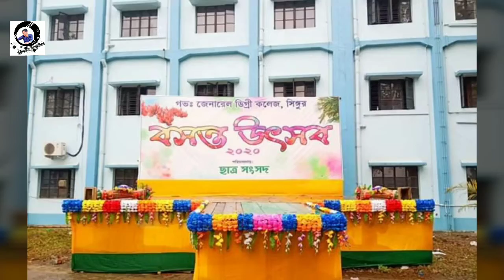Basonto utsav 2020 | Basonto Batashe | Singur Government General Degree College | Folk Song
বসন্ত উৎসব 2020

ব্যবস্থাপনা :- ছাত্র সংসদ ( সিঙ্গুর গভর্নমেন্ট জেনারেল ডিগ্রী কলেজ )

কণ্ঠে :- ইমন চক্রবর্তী